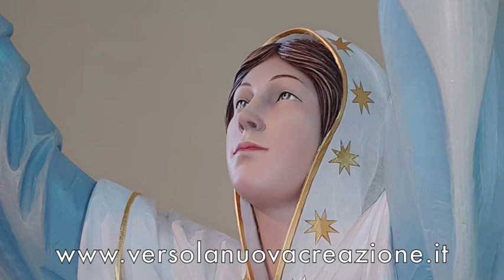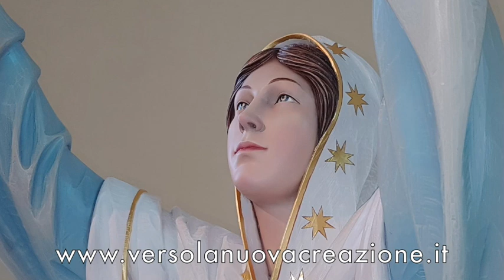Messaggio della Madre dell'umanità del 13.05.2018